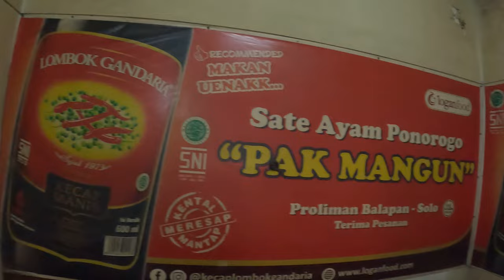🇮🇩 SATE PONOROGO Indonesian food Restaurant Chicken Sate Solo Surakarta Indonesia